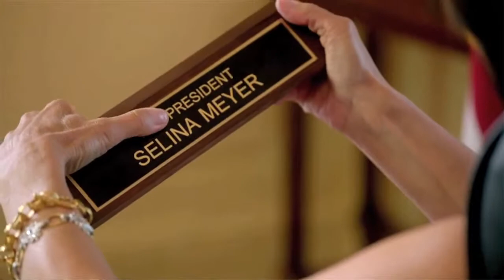Washington Insider: Chris Addison PREVIEW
Actor, director, writer and producer Chris Addison helped create an hilarious video that teamed U.S. Vice President Joe Biden with Selina Meyer, fictional vice president of HBO's VEEP, played by comic genius Julia Louis-Dreyfus. Here's what happens when you are generously given 45 minutes to film in the Oval Office.